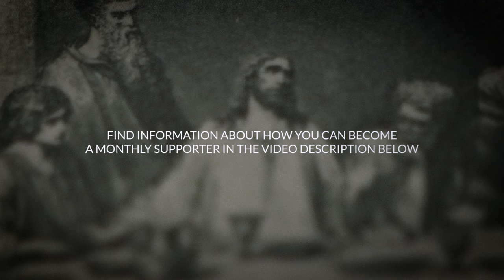Part 1 | Why I Left The World Mission Society Church Of God After 13 Years | With Cory McClellan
Cory McClellan, a 13-year World Mission Society Church of God former member shares about her abusive and traumatic experiences inside the church and why she left.

Follow  @answeringthewmscog for more WMSCOG videos

Support the making of these videos by becoming a monthly patron
or make a one-time or recurring donation to Jordan and GLS

The World Mission Society Church Of God is a South Korean religious organization that fits the behaviors and characteristics of a high-demand, high-control cult group known for their belief that their deceased leader Ahnsahnghong was second coming Christ as well as their belief in the existence of a God the Mother, whom they believe to be an elderly South Korean woman named Zhang Gil Jah.